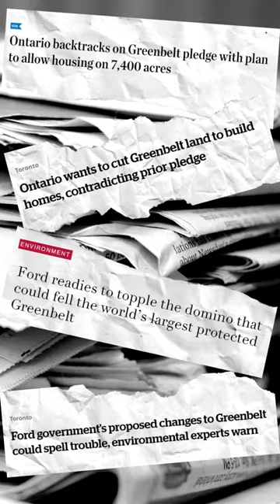HANDS OFF THE GREENBELT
🚨The Greenbelt is Under Attack!🚨

Tell Premier Doug Ford to keep his Hands Off The Greenbelt!🖐️ Take action now